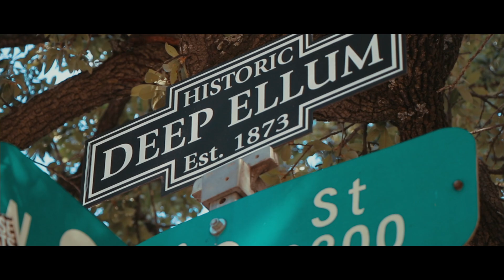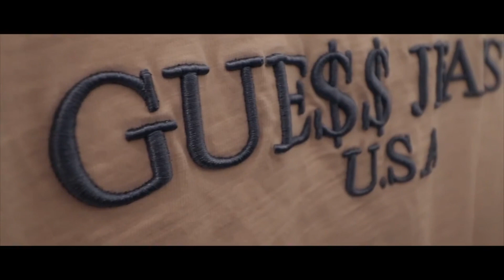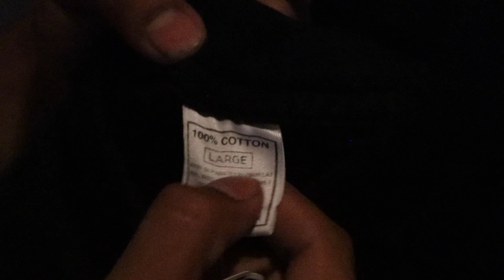KERMIT SUPREME, TUPAC RAP TEE, NIRVANA, TRAVIS SCOTT TEE ***insane vintage tee collection***